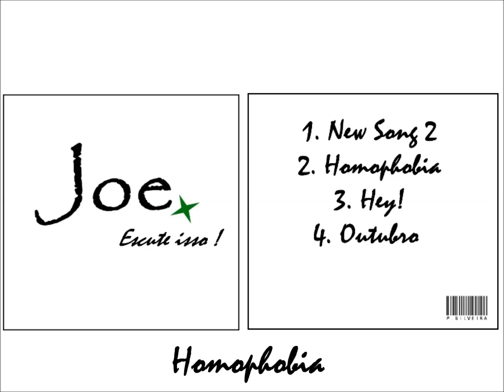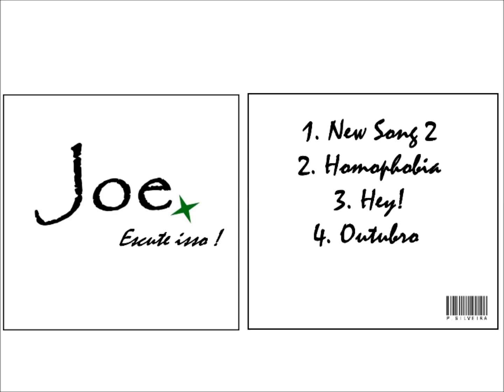Joe. - Escute Isso ! (DEMO COMPLETA)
A demo "Escute Isso !" é o segundo trabalho do power trio Joe. de Belo Horizonte. Um trabalho 100% autoral e caseiro (DEMO HOME). Produzido e gravado na casa da guitarrista/vocalista Paula Silveira. Confira agora ! Deixe seu "joinha" e compartilhe sem moderação ! !

Gravação das faixas: vocal, guitarra, batera e baixo por Paula Silveira. Em exceção das faixas 1,2 e 4: baixo gravado por Jhonathan Ferreira.
1. 00:01 - New Song 2
2. 02:56 - Homophobia
3. 05:30 - Hey!
4. 07:50 - Outubro
Conheça o EP "Primeiro Ato"

Obs. técnicas:
Essa demo foi gravada com baixo recurso técnico.
Gravada com apenas um gravador/micro (ZoomH2n) e uma caixa multi-uso da Oneal OCM de 520w.
Sem acústica e abafamento do ambiente.
Bateria acústica da Odery modelo Jazz.
Guitarra Giannini (Duplo HUMB) e Contra-baixo ativo da Tagima.
Editado, mixado e masterizado com o programa Audacity 1.3 Beta por Paula Silveira.